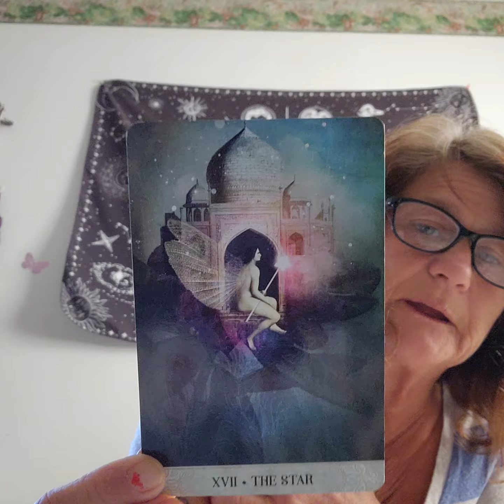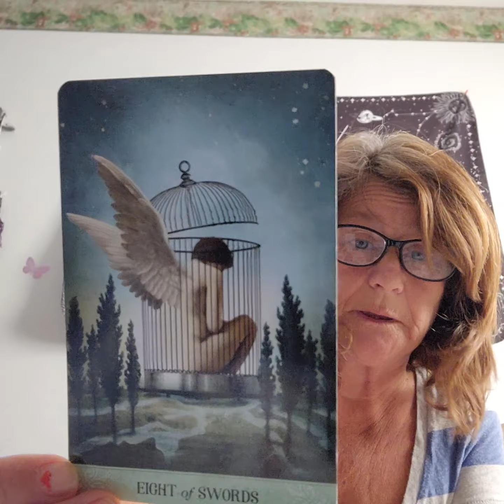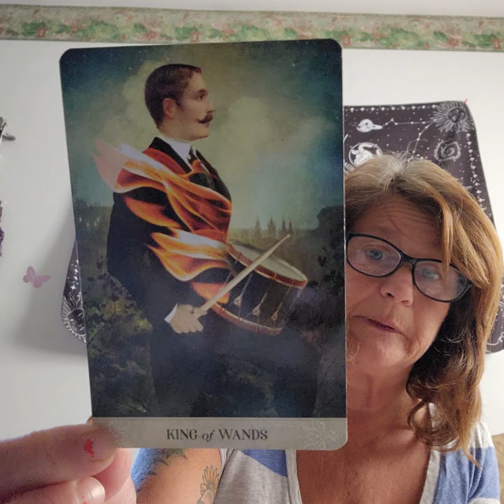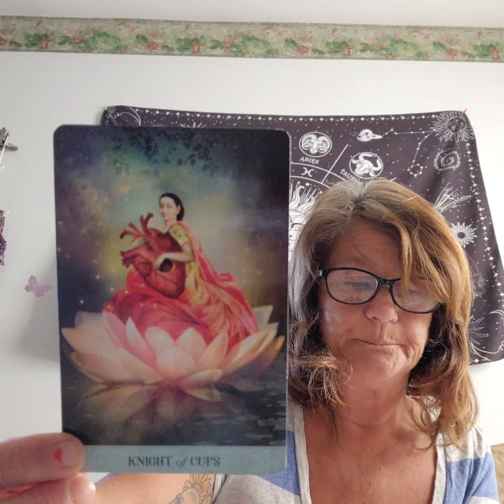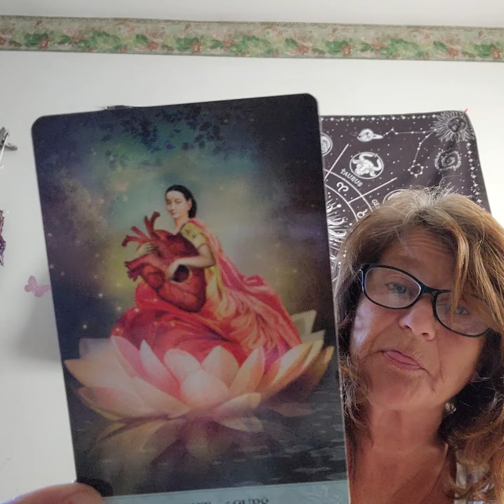Tauruses after turmoil comes beauty